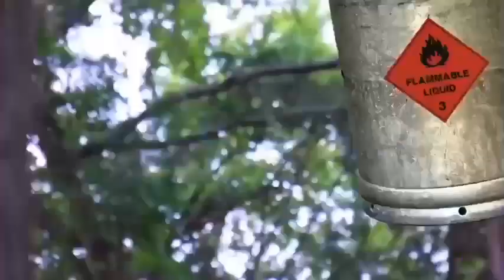baldi thats not water